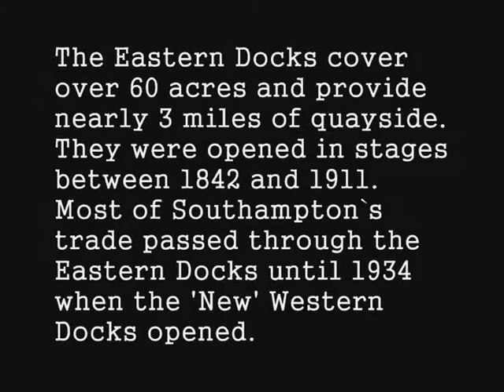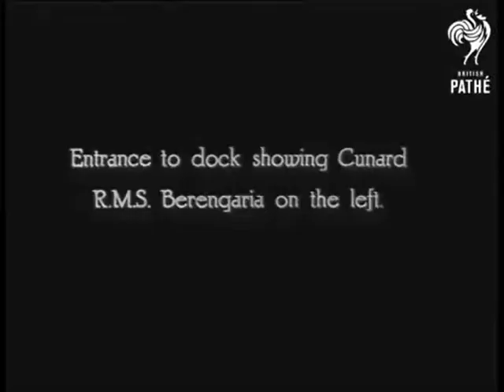Southampton Eastern Docks c1925 to present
The Eastern Docks cover over 60 acres (24 hectares) and provide nearly 3 miles (6 km) of quayside. They consist of four dock areas as well as many riverside quays and were opened in stages between 1842 and 1911. Handling cargo and passengers from all over the world, most of Southampton`s traffic passed through the Eastern Docks until 1934 when the Western Docks opened.